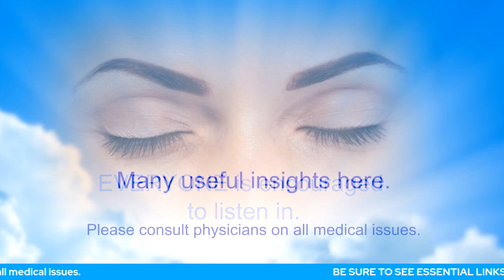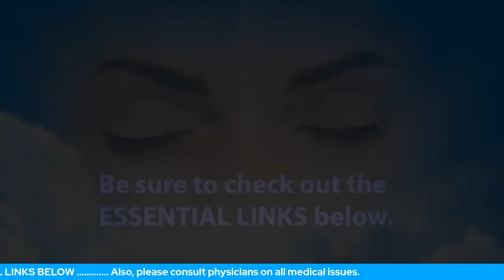Another Way To Find Core Issues